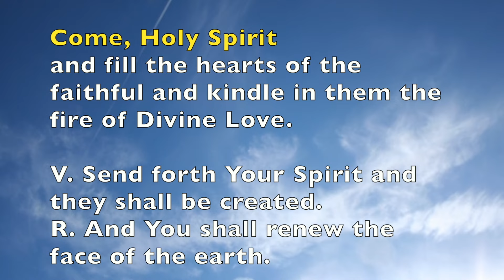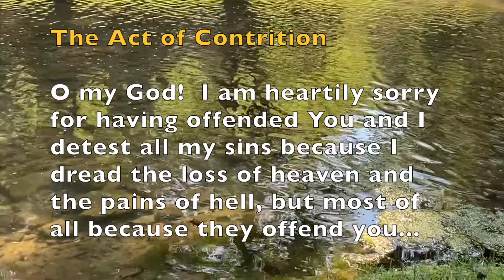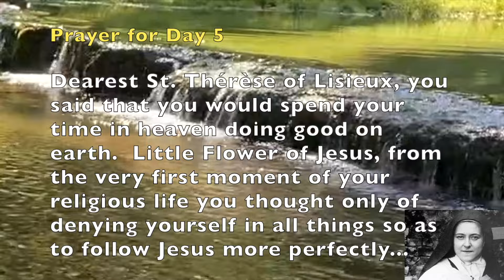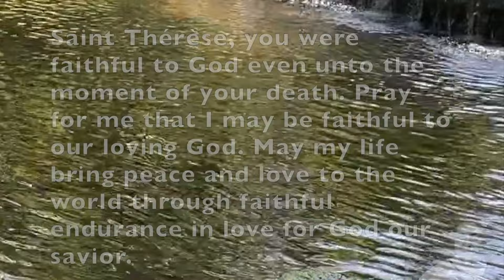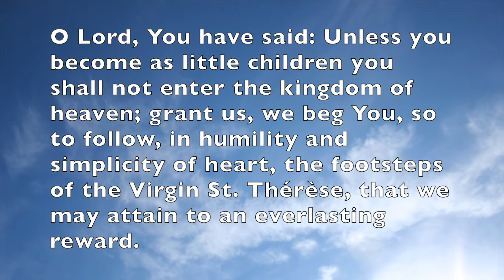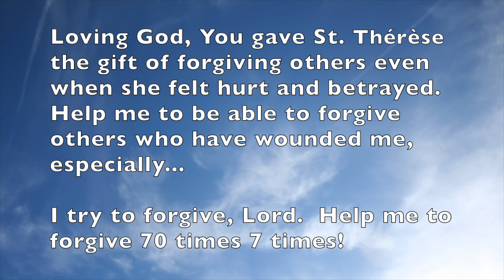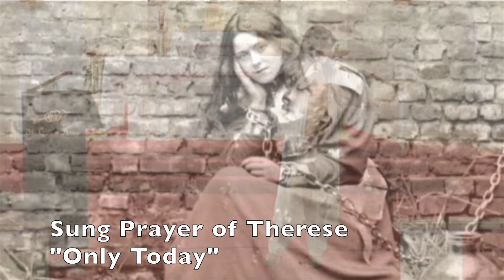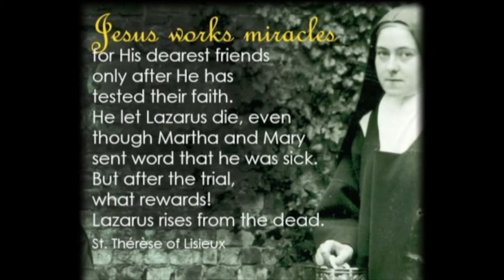🥀 NOVENA to St. Thérèse of Lisieux, DAY 5 🥀 LITTLE FLOWER, PRAYERS, September 26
September 26, 2024, The fifth of the Novena to the Little Flower, St.Thérèse of Lisieux, Catholic prayer and devotion.

OR
2.